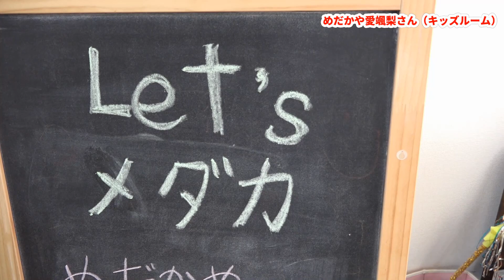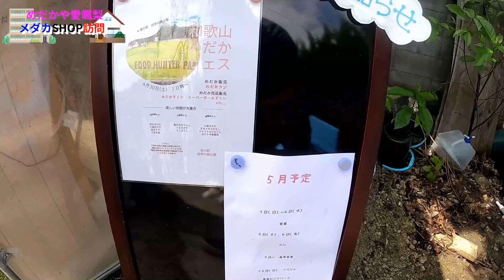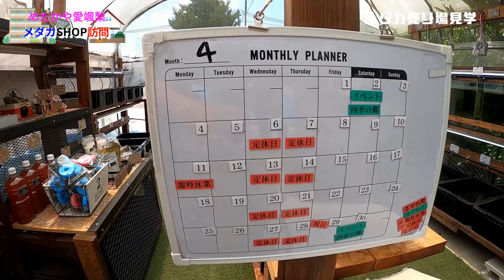【驚愕！】リアルロングフィン祭り：メダカショップ訪問【めだかや愛颯梨】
今回は和歌山市にあるめだかや愛颯梨さんにお邪魔しました。
飼育場で色々なリアルロングフィンを見せていただき興奮しましたよー
サファイアリアルロングフィン、ブラックダイヤリアルロングフィン、カブキリアルロングフィン、竜章鳳姿、夜桜リアルロングフィン、五式ヒレ長ダルマリアルロングフィン等
他にも白神、丹頂タイプのユリシスと見どころ満載です！

2022年4月30日に愛颯梨さんも出店する和歌山めだかフェスIN道の駅　四季の郷公園が10時からありますのでぜひ遊びに来てくださいね

めだかや愛颯梨さん
〒640-8314 和歌山県和歌山市神前４９４−１

【驚愕！】あの最新品種メダカも飼育：メダカショップ訪問【日本メダカばなし】